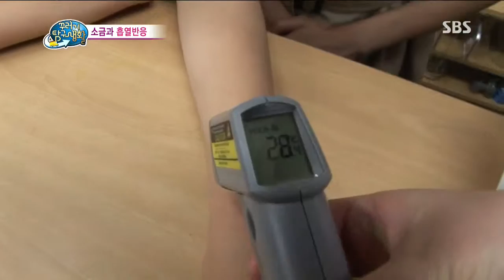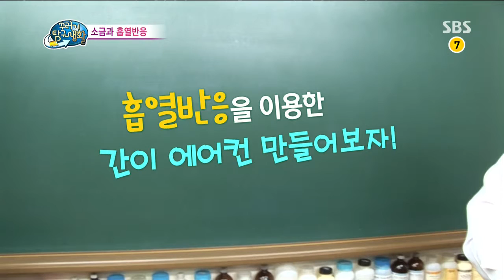SBS 꾸러기 탐구생활 20130704 #5(2)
SBS 꾸러기 탐구생활.20130704.329회